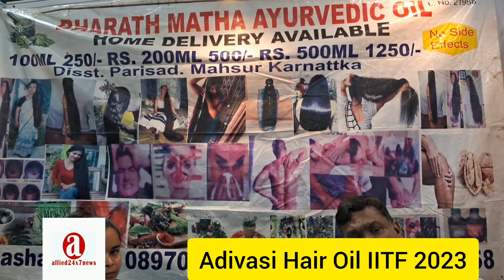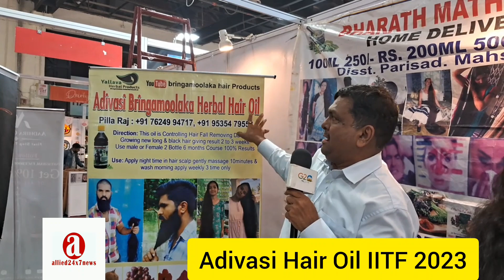Hair Oil at IITF 2023. Visit Hall No. 7 14-27 Nov 2023